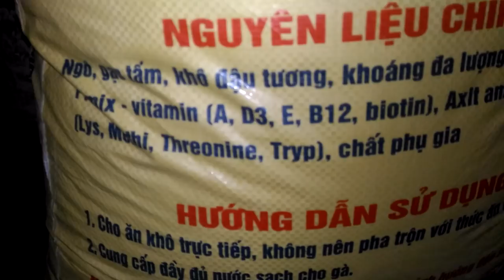Bón cho chim cu gáy non bằng Xilanh (Chia sẻ kên chimcugayHay)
cung cấp giống toàn quốc

1---Khách hàng chuyển khoản  Agribank  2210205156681 Vũ Văn Thao.Sau đó KH/H cho chúng tôi  biết số ĐT địa chỉ thông tin về chim cần mua  Chúng tôi sẽ tìm nhà xe và chuyển cho Khách Hàng
2—Khách Hàng tìm và gửi tiền cho nhà xe từ địa chỉ của khách hàng. Sau đó văn phòng và nhân viên chúng tôi tại mỹ đình sẽ giao chim và nhận tiền qua nhà xe
3—Khách/H đến tận nơi mua chim  sẽ được giảm giá